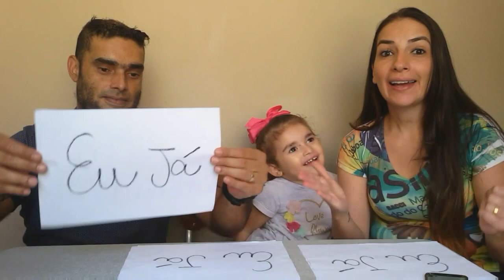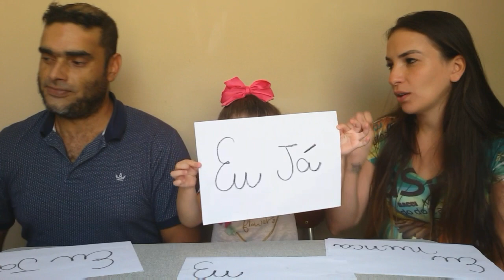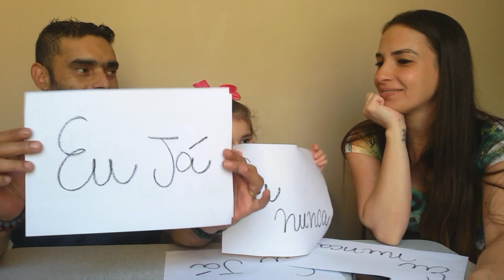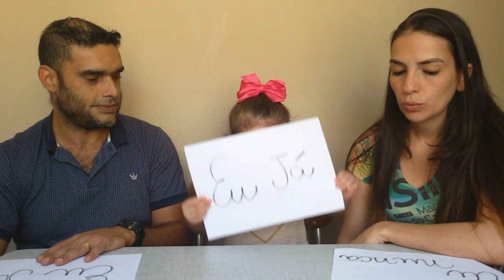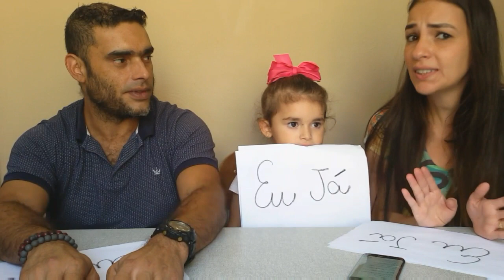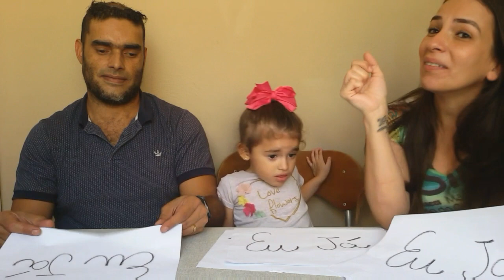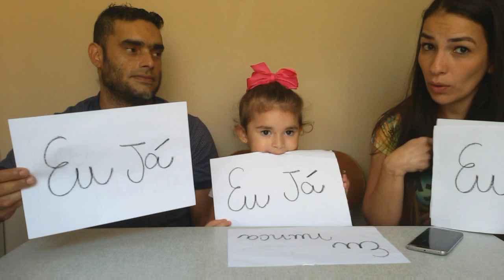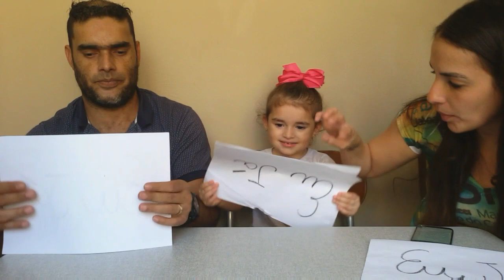EU NUNCA... CONTANDO NOSSOS MAIORES SEGREDOS - Canal da Mel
Oi pessoal.
Hoje fizemos a brincadeira do "Eu já" "Eu nunca".
Contamos segredos, micos e muito mais, foi muito divertido.